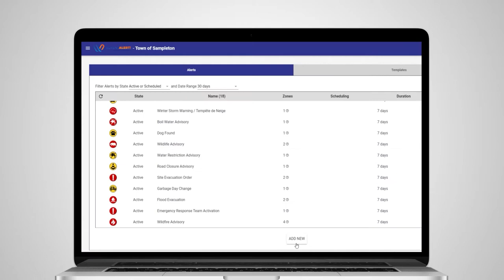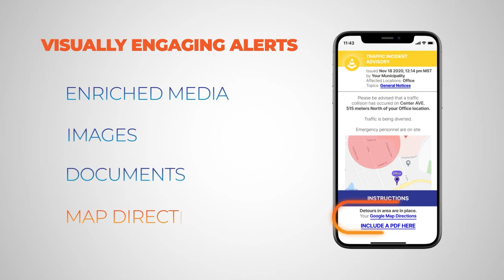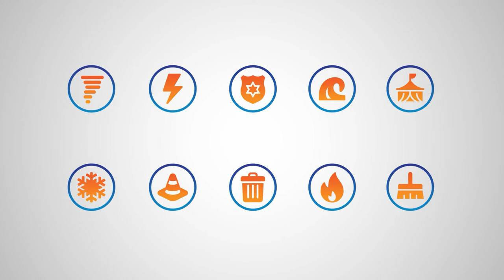Voyent Alert! - How it Works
Learn about Voyent Alert! from Icesoft Technologies.